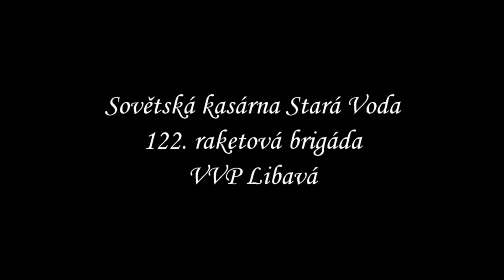Opuštěná Sovětská kasárna Stará Voda, VVP Libavá. Либава ЦГВ Чехия.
Kasárna sloužila pro obsluhu Komplexu krátkého doletu 9K76B Temp-S na stanovišti Točka Sever, (operačně - taktický komplex kratšího dosahu, v ČSSR často zván jako OTR-22, kód NATO SS-12M "Scaleboard B", případně SS-22) byl do pravidelné služby v Sovětské armádě zařazen roku 1979. Představuje modernizovanou variantu 9K76 Temp (OTR-22, SS-12, SS-12A, dolet 800 km) o doletu 900 km, s možností využití tříštivo-trhavé, chemické "Tuman-2" či 500 kt jaderné hlavice typ 910. Jedná se o vysoce mobilní prostředek,